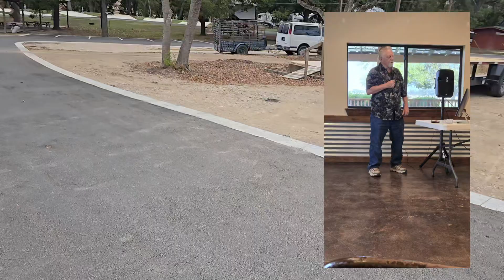"River Front Bliss Camping at San Marcos River Resort"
We are at San Marcos River Resort in Fentress, Texas, Brandy's dad family reunion and camping.